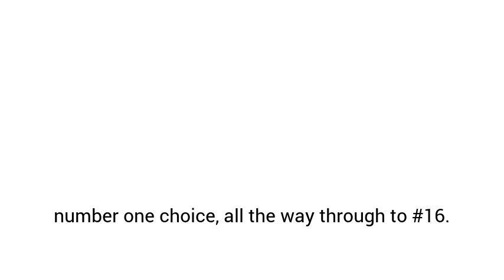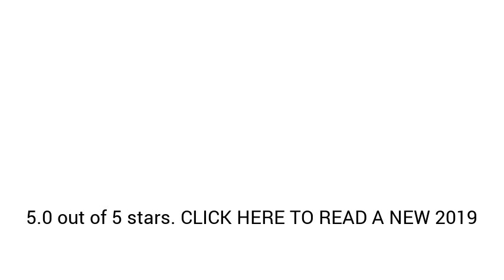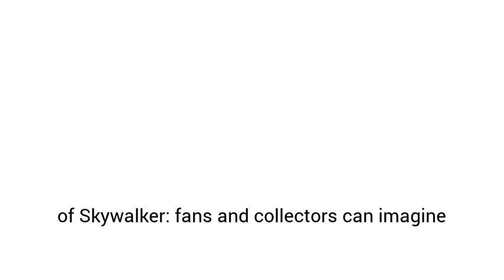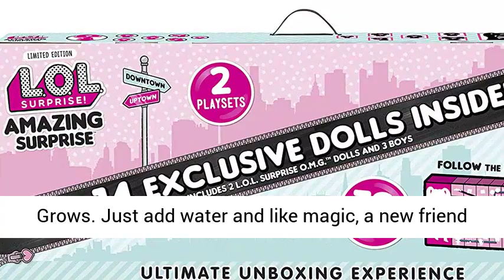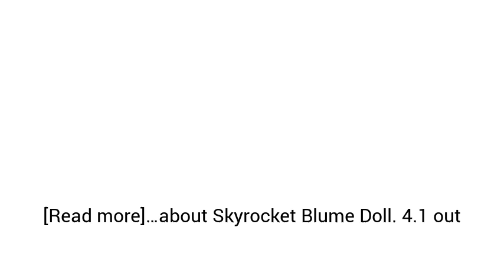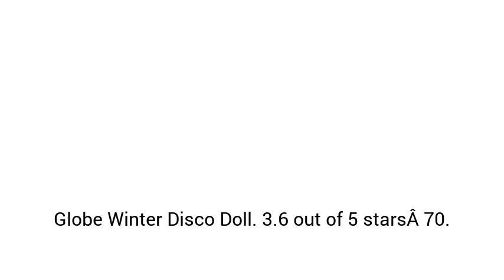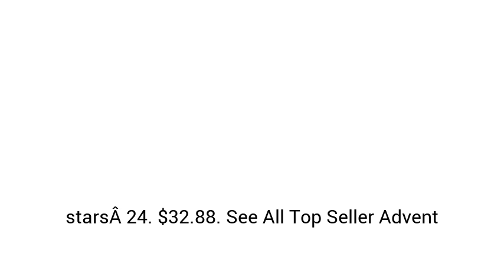New Release Top 10 Toys Oct 7 2019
to read updated 2019 Reviews on Top Selling Toys Amazon